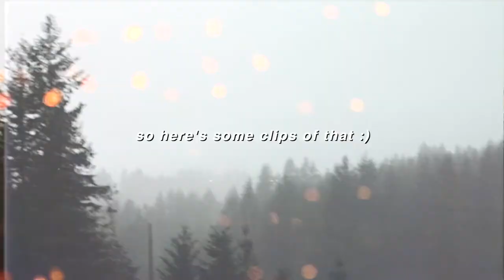VLOGMAS DAY 20: baking and decorating christmas cookies!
-Faith